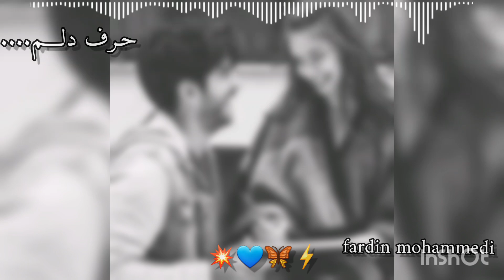آهنگ زیبای امیر ماهان 💙🦋 پایه ثابت خندهامی تو 👌❤4k یوتیوب #